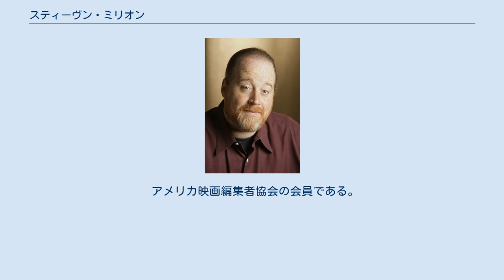スティーヴン・ミリオン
スティーヴン・ミリオン（Stephen Mirrione, 1969年2月17日）は、アメリカ合衆国の編集技師である。
『トラフィック』（2000年）でアカデミー編集賞を受賞した。
 カリフォルニア州サンタクララ郡で生まれる。
ベラミン大学進学予備校を経てカリフォルニア大学サンタクルーズ校に通い、1991年に学士号を得た。
 ロサンゼルスに移り、南カリフォニア大学映画芸術学部の院生だったダグ・リーマンと共に活動を始めた。
ミリオンはリーマンの映画『キル・ミー・テンダー』（1994年）、『スウィンガーズ』（1996年）、『go』（1999年）を編集した。
 他にスティーブン・ソダーバーグ監督作品にも頻繁に参加する。
2人はソダーバーグが『go』のオープニングに出席したときに出会い、1年後に『トラフィック』（2000年）の編集を頼まれ、それによってミリオンはアカデミー編集賞を受賞した。
ソダーバーグ作品では他に『オーシャンズ11』（2001年）、『オーシャンズ12』（2004年）、『オーシャンズ13』（2007年）、『インフォーマント!』を編集している。
 2006年にアレハンドロ・ゴンサレス・イニャリトゥ監督の『バベル』を編集し、再びアカデミー編集賞にノミネートされた。
 アメリカ映画編集者協会の会員である。